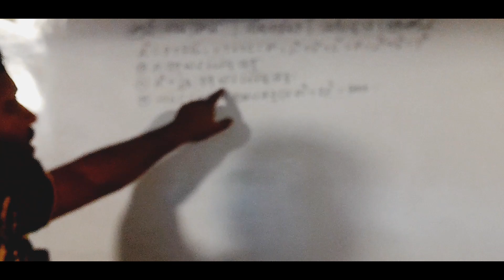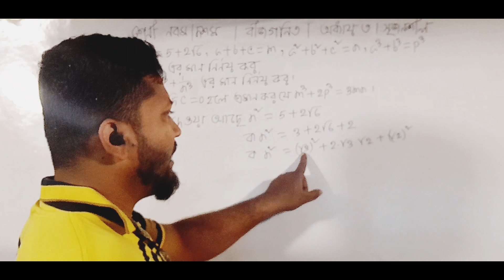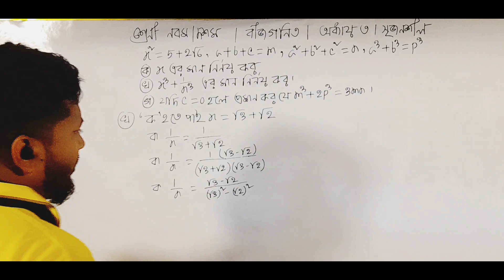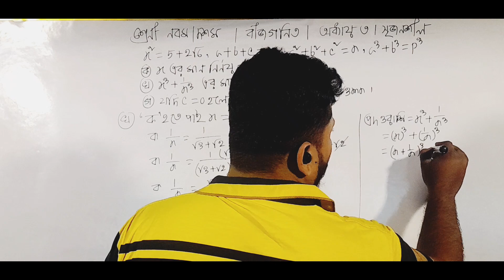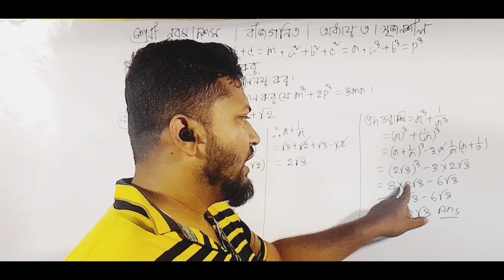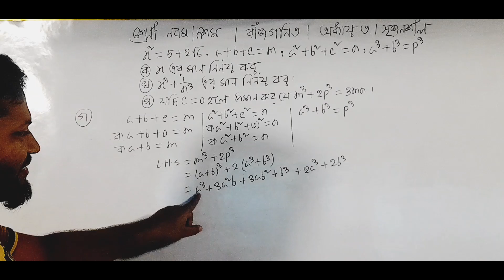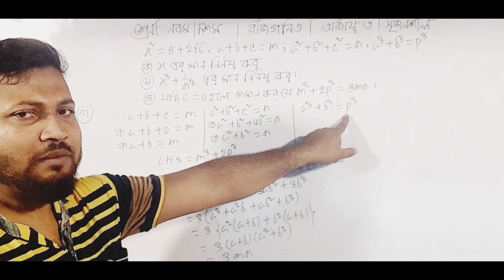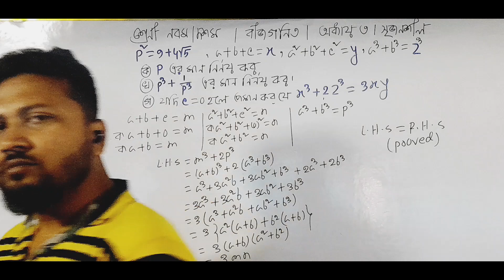এস. এস. সি ( নবম - দশম) শ্রেণির গণিত |অনুশীলনী ৩.২ | বীজগণিত|বিজগানিতিক রাশি |পার্ট ৯ |সৃজনশীল#ssc